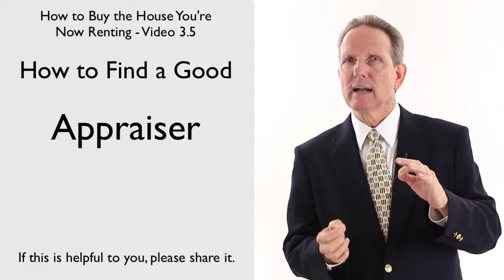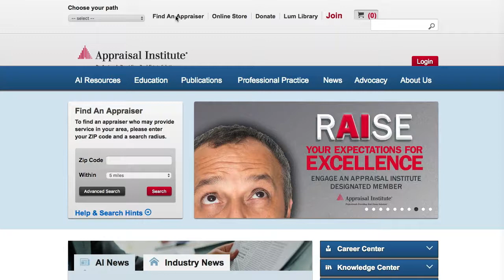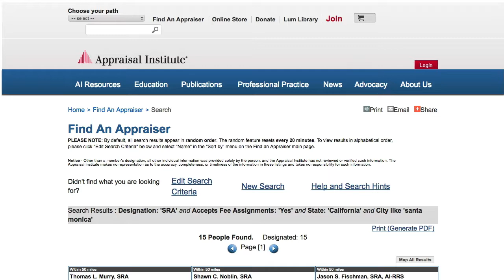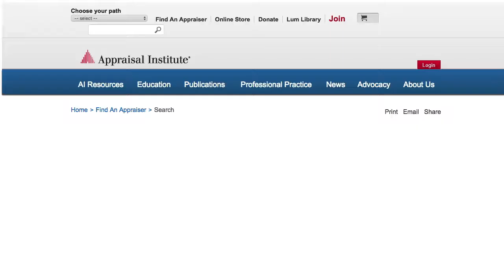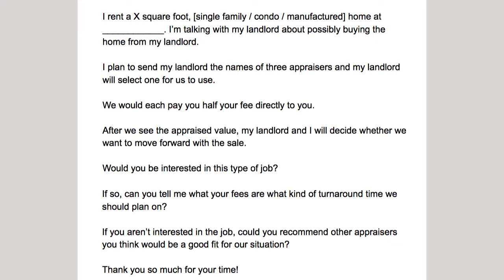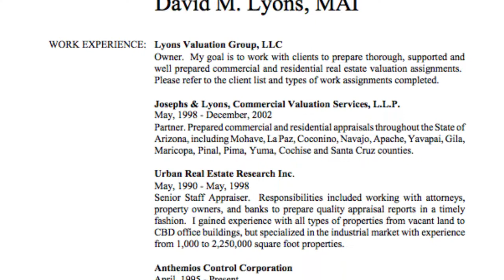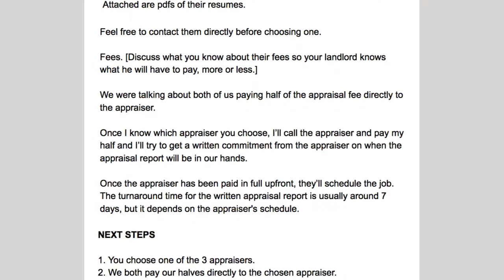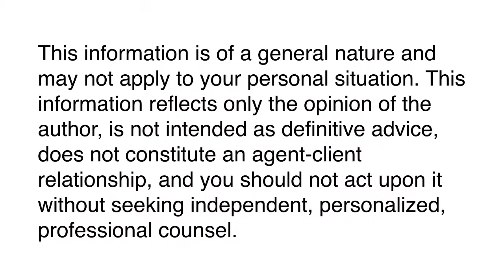How to Find a Good - Appraiser (Video 3.5)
"How to Buy the House You're Now Renting" Video Course
Chapter 3: How to Find Good Team Members
Video 5: Appraiser

John Wake
Real Estate Decoded